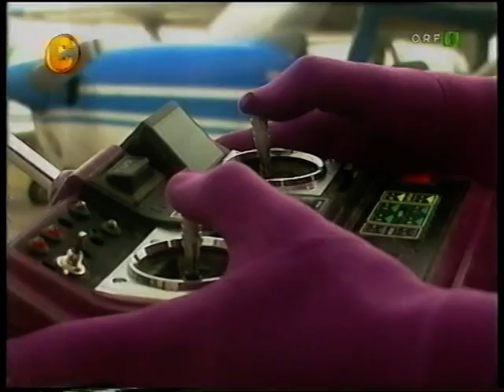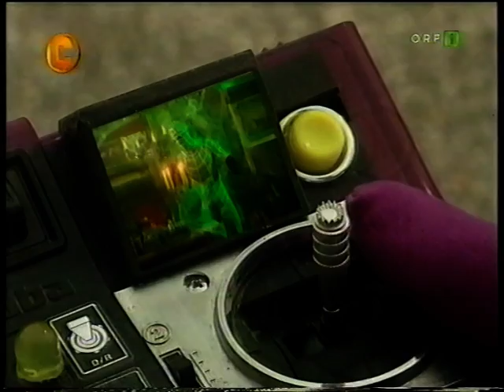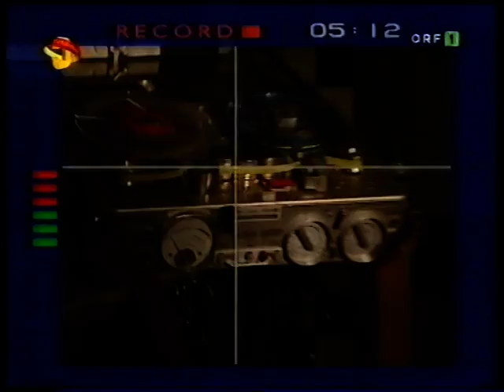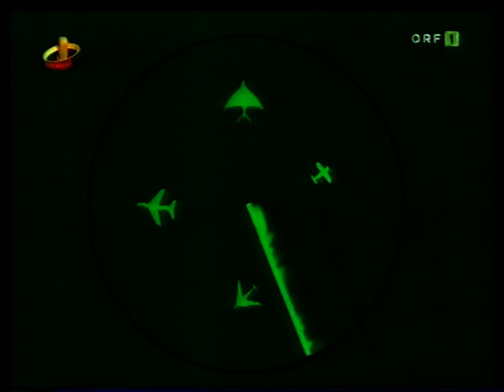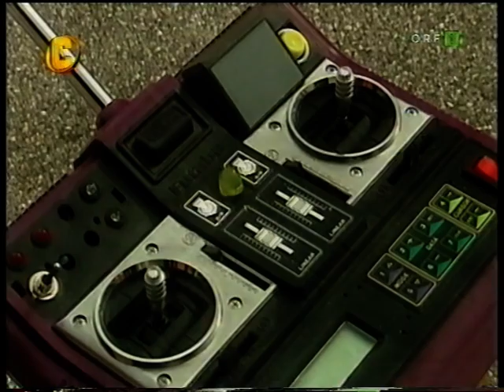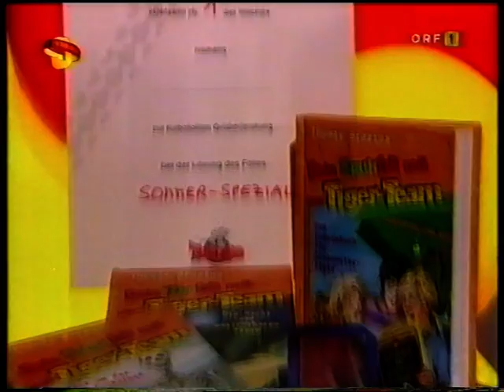Die heisse Spur - Lord Spiders Rache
Lord Spider hat ein Gerät gebaut, das die beiden Schnüffler für immer verschwinden lässt. Für immer! Für immer.